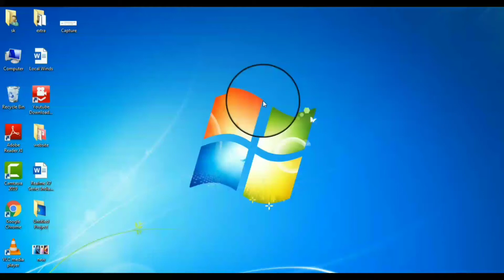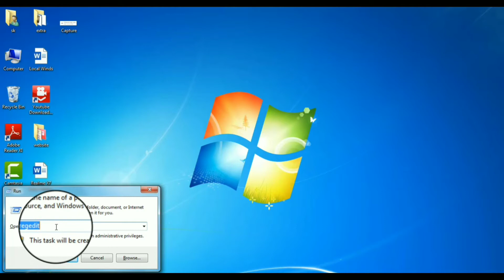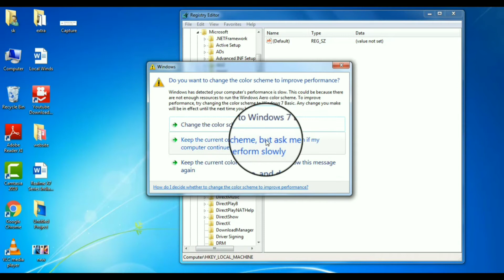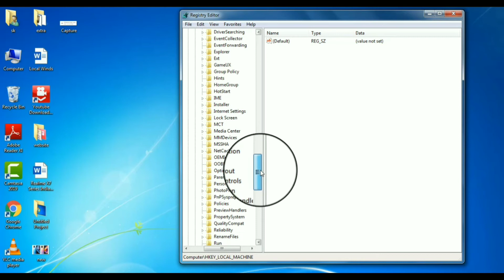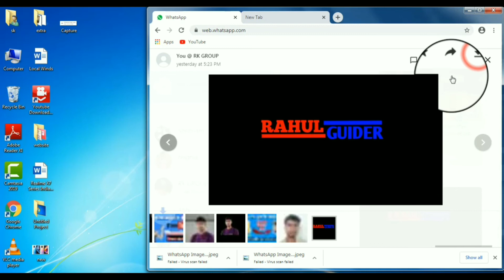How To Fix Failed - Virus Scan Failed Error On Chrome web Browser | Fix Error Chrome file Download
Hello Viewers,
         is video me maine btaya hai ki ham "Failed - Virus Scan Failed" problem ko kaise solve kar skte hain.
is video ko last tak jarur dekhiyega.

Failed - Virus Scan Failed,
Fix Failed - Virus Scan Failed Error,
Fix Error file Downloading on chrome ,